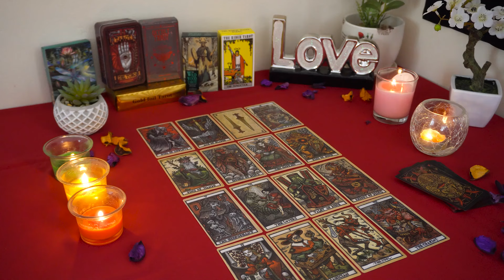PISCES💘They Are Watching You. Something BIG is Happening Behind the Scenes Pisces Tarot Love Reading